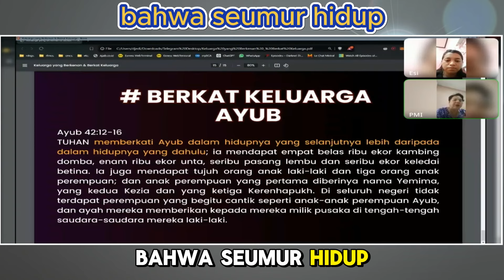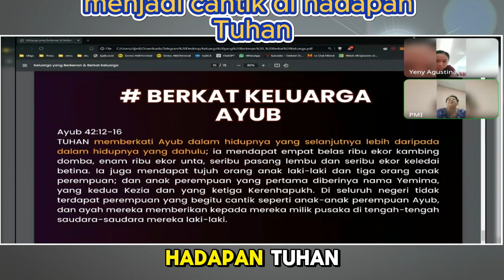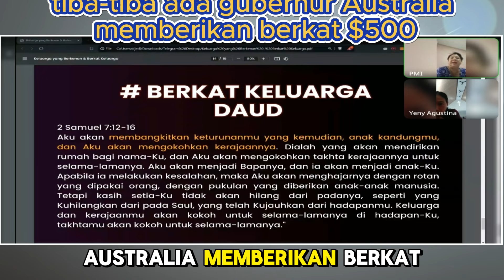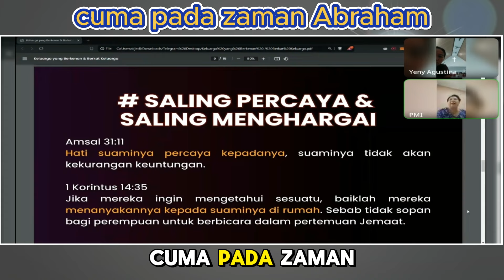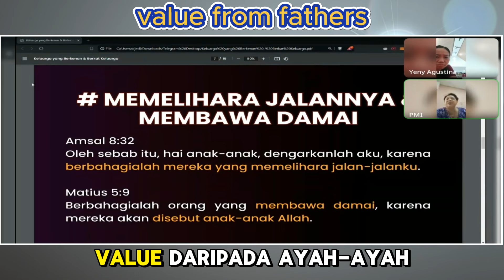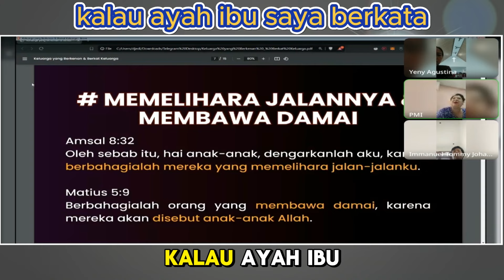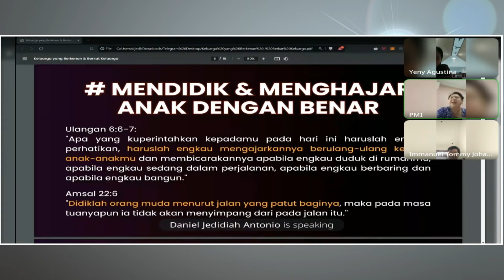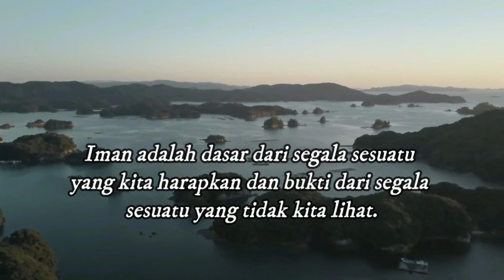Pesan Tuhan Bulan September, Tuhan Perintahkan Malaikatnya Untuk Ini Buat Kita.. | Iin Tjipto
Sumber : Apostle Immanuel Java 🇮🇩

Bagi Saudara Yang Ingin Mengikuti Zoom Bisa Hubungi No Admin Admin : 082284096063
Mari kita dukung pelayan beliau semoga diberikan kesehatan agar terus menyuarakan kabar baik.. Shalom... apabila bpk/ibu butuh doa khusus : dapat mengikuti Zoom Bersama : Ps.

Bantu Tonton Juga Video Lain Ya Orang Baik :) =